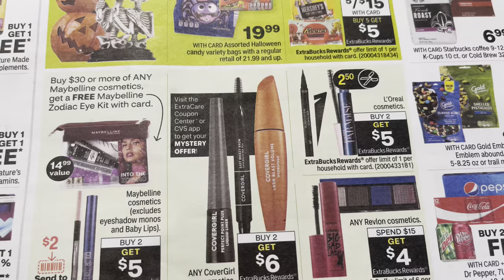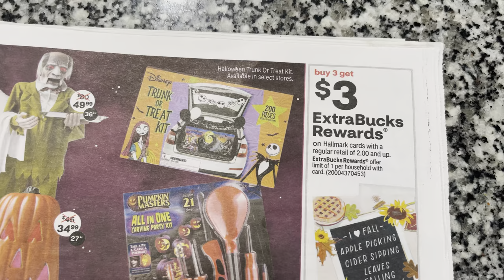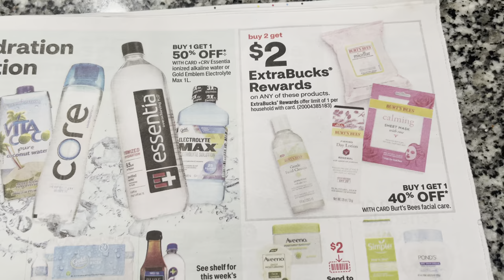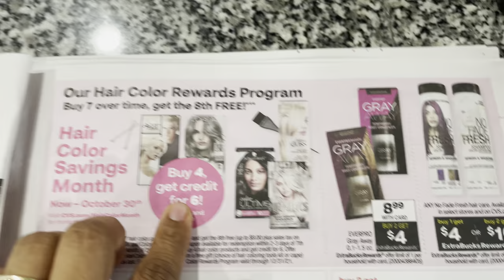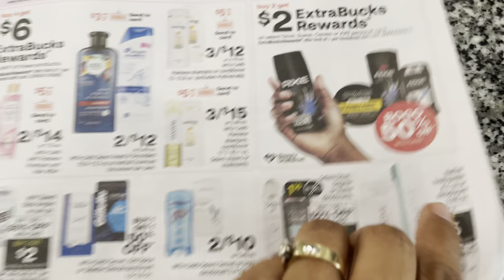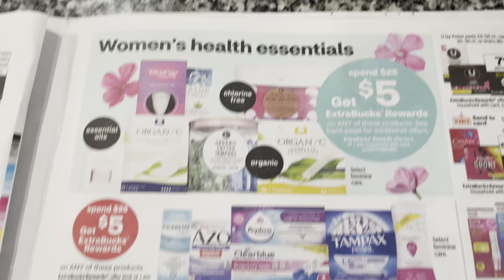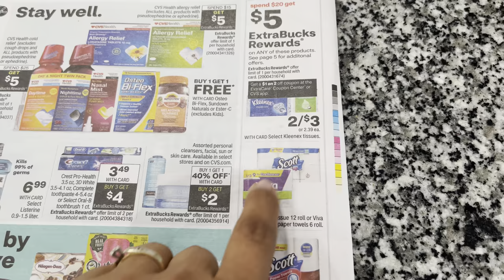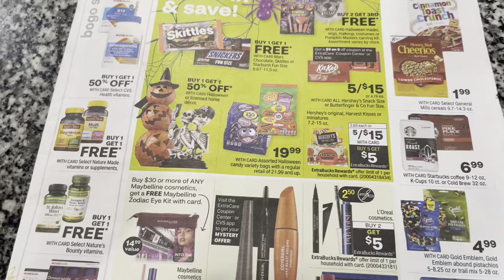Circular adelantado 10/17/10/23/21 viene caliente 🥵 semana guarden cupones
Fetch rewards
R3JBV